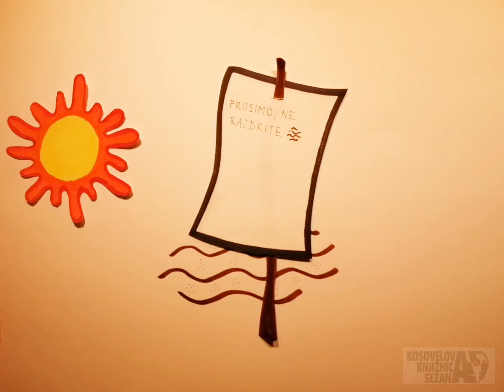Dopoldanski in popoldanski otroci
pravljica Marje Cerkovnik